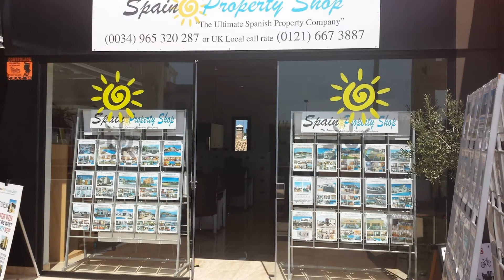SPS6505: 6 Beds Large Family Executive Residence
Check below for more information about this 6 Beds Large Family Executive Residence